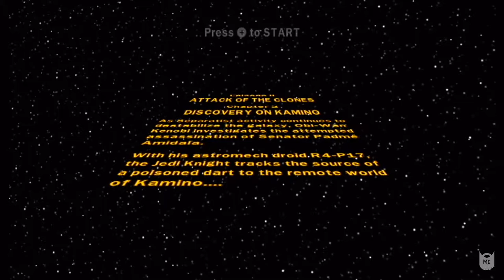Let's Play Lego Star Wars Episode 8: "Jango Unchained"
It's not only Attack of the Clones, Chapter 2, it's also coffee on my trousers and arguments about McGregor v Guinness. Enjoy!